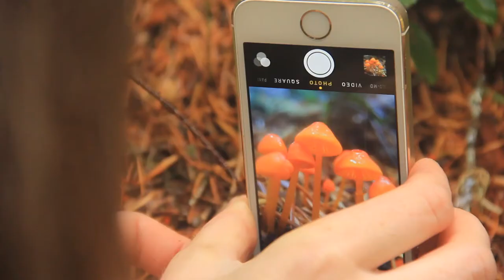Wolf Fart - Weekly Fast Forage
The first of Yellow Elanor's "Weekly Fast Forage" episodes. A weekly post that highlights a moment in mushroom foraging.
Lycoperdon/Wolf Fart

The knife I use!

The books!
Mushrooms of the Pacific Northwest
Mushrooms of the Redwood Coast
The Complete Mushroom Hunter - Gary Lincoff

Theme Music by Jason Vorpagel